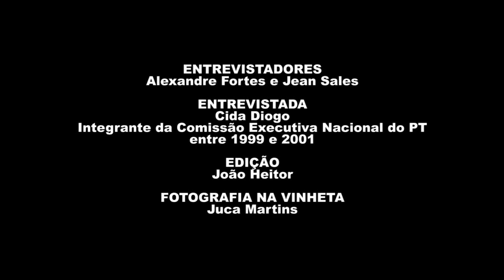Maria Aparecida Diogo Braga (Cida Diogo) | História Oral: PT 40 Anos | Chamada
Assista a trechos da entrevista de Maria Aparecida Diogo Braga (Cida Diogo), gravada em 19/01/2021. Essa entrevista é parte do projeto "História Oral – PT 40 anos" da Fundação Perseu Abramo, com depoimentos de integrantes das primeiras Comissões Executivas Nacionais do PT. O projeto reuniu 41 depoimentos, que agora compõem o acervo de história oral da FPA e que podem ser acessados na íntegra